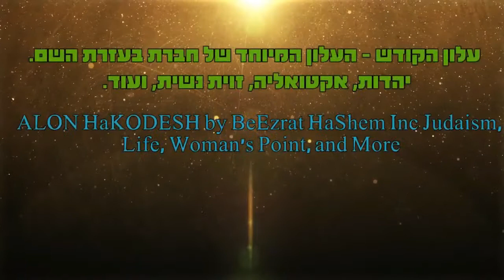פרשת פיקודי למה נברא הזהב ? שיעור מעניין מהרב אפרים כחלון